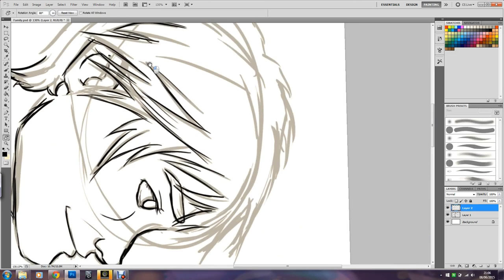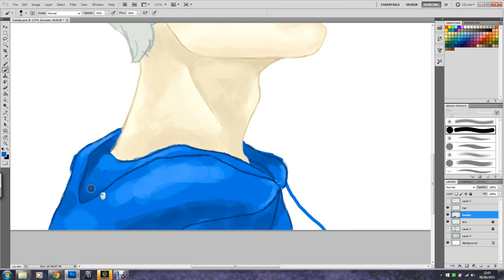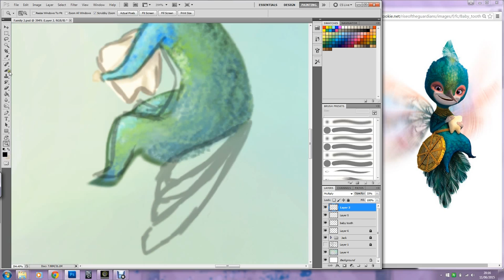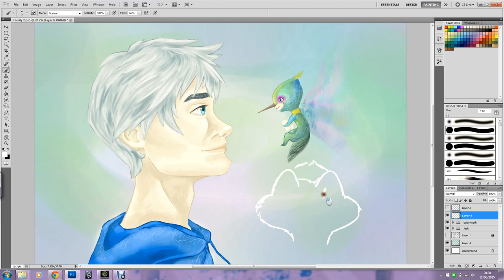My Little Hummingbird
First speed paint is up!! this is the beginning of my channel that I have a lot planned for and I hope some of you will stick around.

Rise of the Guardians will always hold a special place in my heart and Jack & Baby Tooth's relationship is just so sweet and genuine I can just imagine them having these little moments just looking at each other and thinking 'Yes. I like this friendship'

Kat out!!